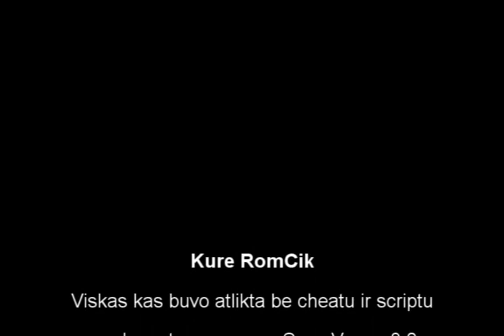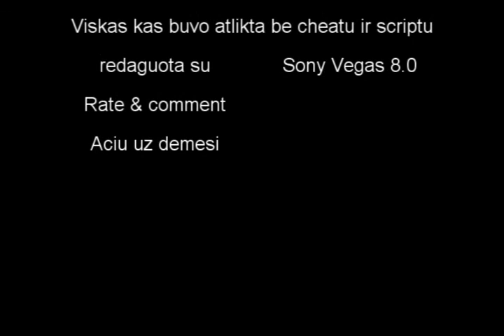Cs Fragai by rOma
Cia mano Fragai,ne super bet geri :P